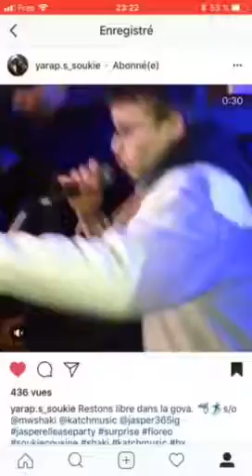Yarap’s - Dans la gova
Yarap’s soukie au floreo